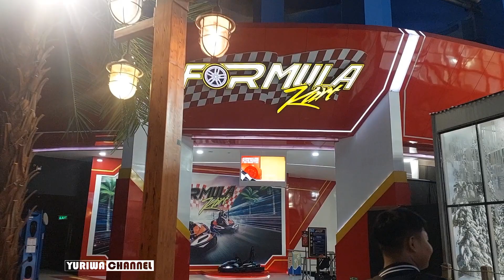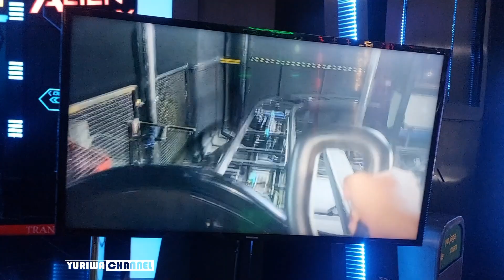Event Jepang Liburan Kesini Aja !! Wisata Seru Di Jakarta - Trans Studio Cibubur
salam,
 yuriwa